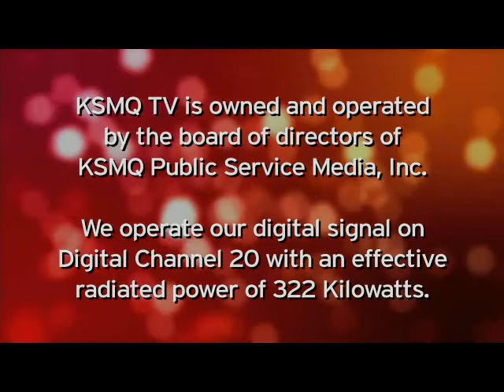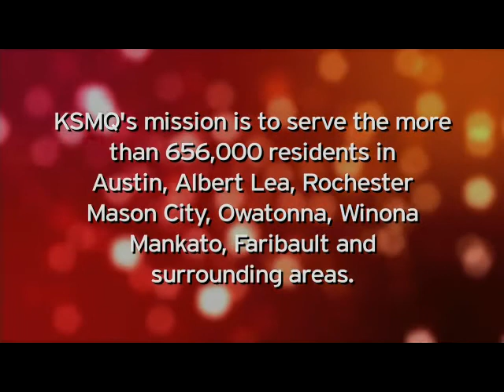KSMQ-15, Austin, MN, Sign Off, Midnight, February 13, 2016